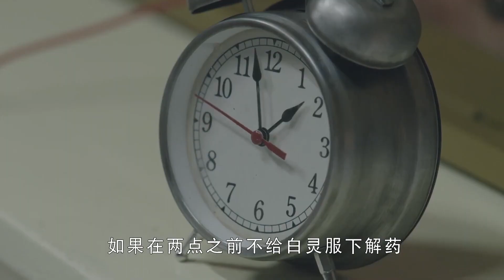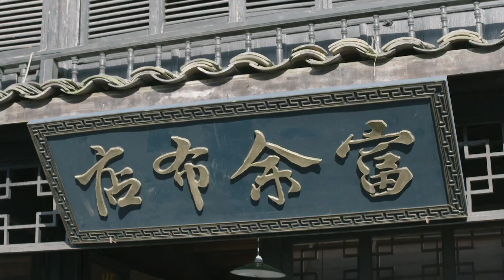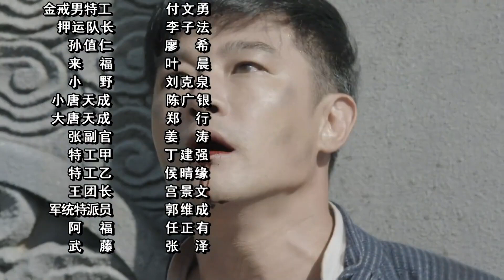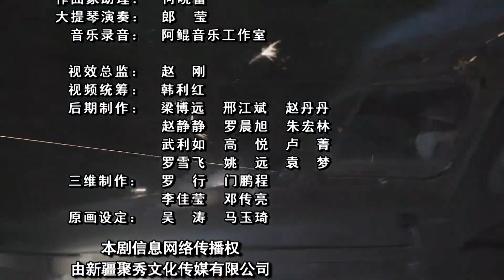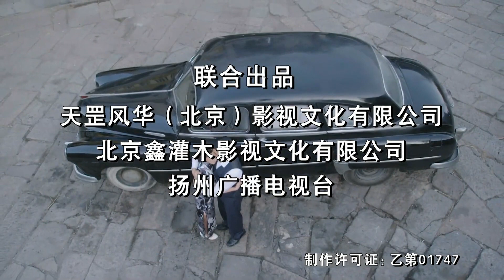《双枪御敌》20 | 敌军入侵小镇血流成河，正义硬汉带着枪队上山当了义匪浴血对抗外敌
《双枪御敌》讲述了1931年皖东余田镇，镇上大户白老爷迫于生意和家产，不得已将白灵嫁给钱一飞。白灵跳崖轻生，深爱白灵的唐天明和下人田小满把白灵救了回来。唐天明决定帮白家还债，爷爷唐贯鸿万般阻拦。原来唐天明不是唐家大少爷，而是田树槐的孩子，与下人田小满是亲兄弟。白灵一心寻仇，周旋在钱一飞和唐天明中间。日本入侵余田镇，血流成河，民不聊生。钱、唐两家被洗劫，毁于一旦。田小满带着双枪队上山当了义匪，专门对抗鬼子。唐天明跟随何团长参加了国军，钱一飞当了汉奸，白灵却不知所踪。几个月后，白灵回到了余田镇，她嫁给了朱晋涛，与唐天琪一起抓汉奸。抗日胜利后，田小满加入了共产党跟随香兰的部队。国军战败逃往台湾，祖国解放。唐天明去了台湾，田小满和唐天明从此天各一方，继续完成历史赋予他们的使命。